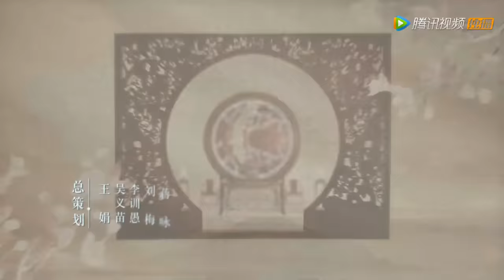ENG SUB【锦心似玉 The Sword and The Brocade】EP18 徐令宜领回私生子，温柔公主抱十一娘（钟汉良、谭松韵）